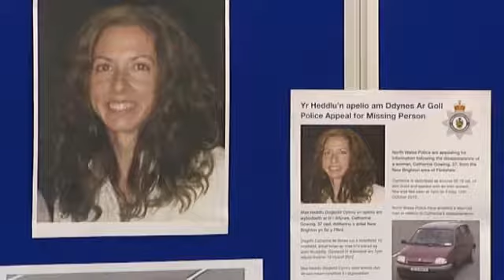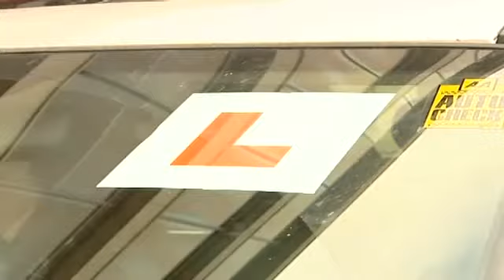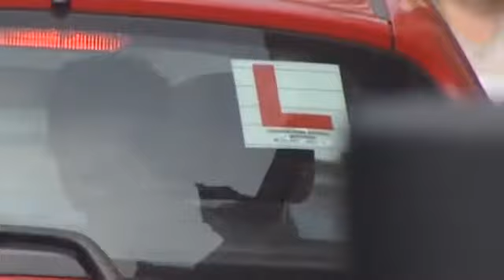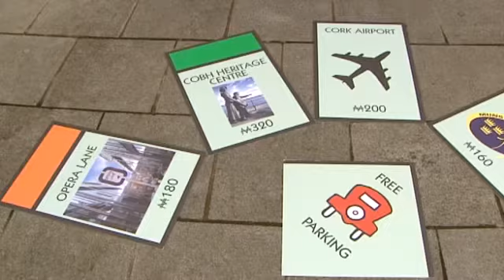3e fyi Irish Wrap 19 October 2012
The latest news from around Ireland. Catch the full bulletin weekdays at 6 on 3e and LIVE